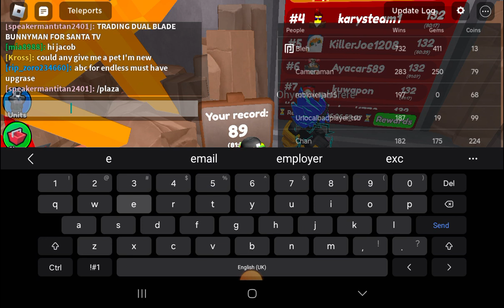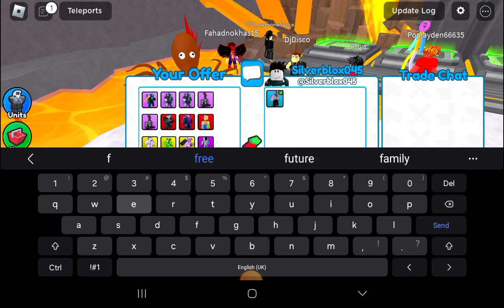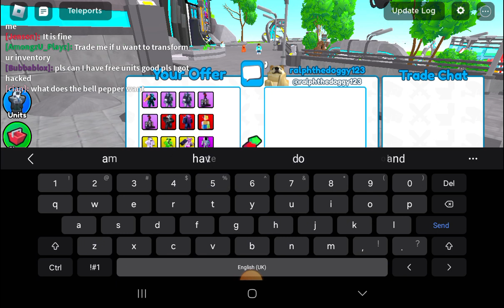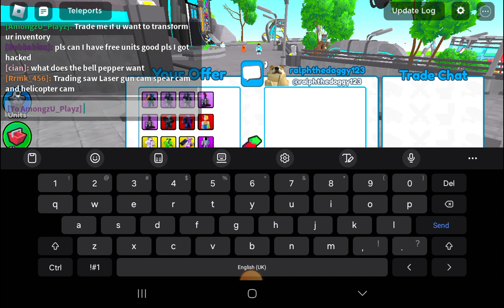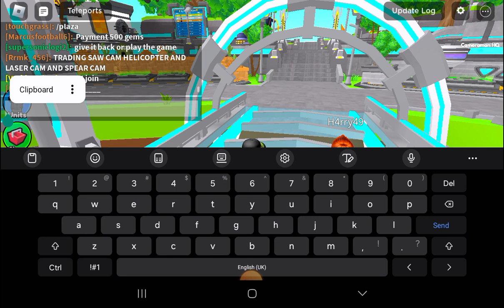I a,am I good at endless also tradeing for chef